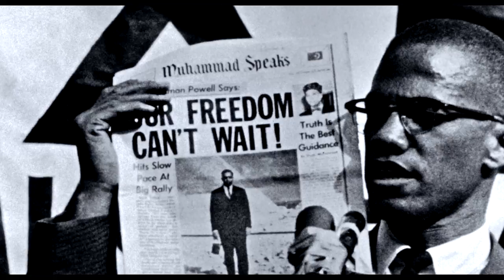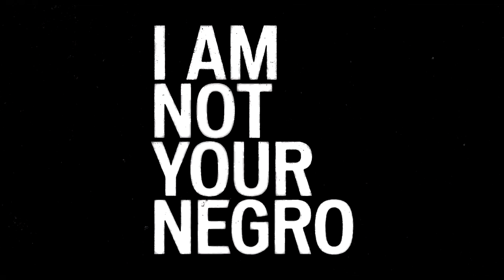I Am Not Your Negro - Official Trailer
Narrated by Samuel L Jackson, this mesmerising Oscar-nominated film channels the impassioned words of writer James Baldwin, one of the most incisive commentators on race in America.

People's Choice Documentary Award-winner at Toronto, Oscar-nominated and a box office success in the US, IAmNotYourNegro takes as its starting point notes for a book Baldwin intended to write about the lives and assassinations of his friends Malcolm X, Martin Luther King Jr., and Medgar Evers. That unwritten book finds life in this remarkable film which melds Baldwin's unpublished writing (powerfully narrated by Jackson), archival footage of his eloquent analysis of the times, and contemporary Black Lives Matter protests. Haitian Peck (Lumumba; Moloch Tropical, SFF 2010) is a stridently political filmmaker and here his profound and poetic cine-essay is, as The New York Times describes it, "life-altering".